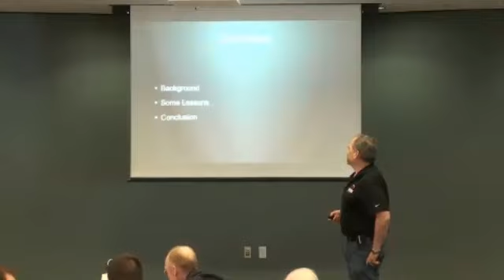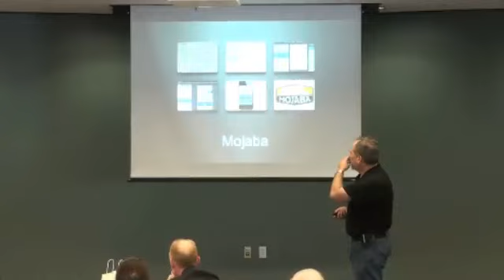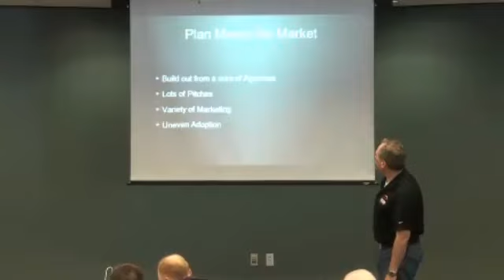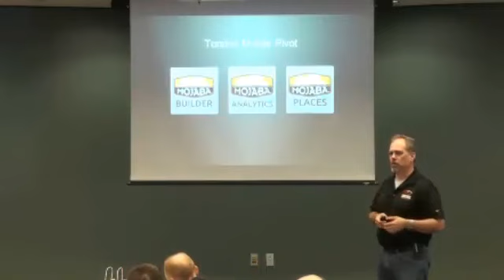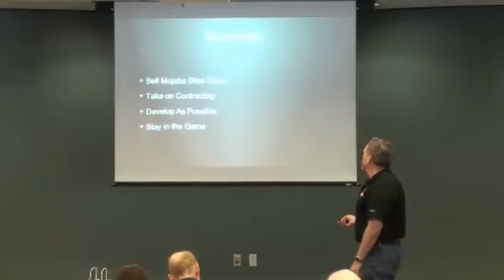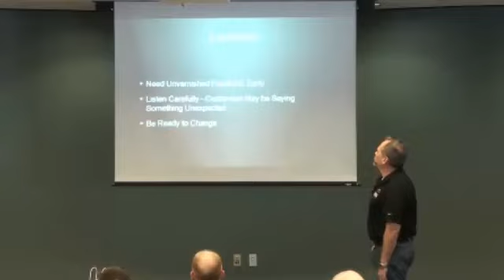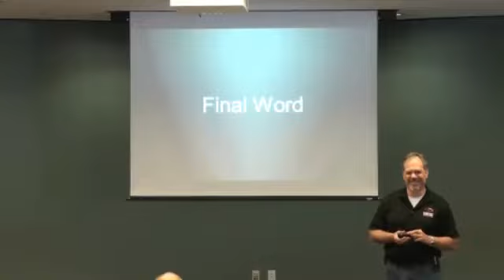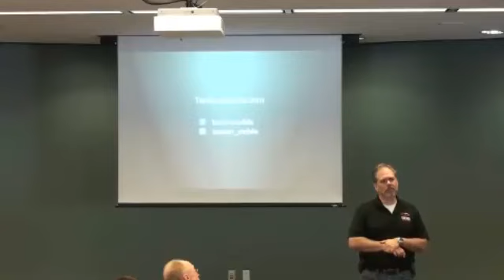Gurney May 15 2013